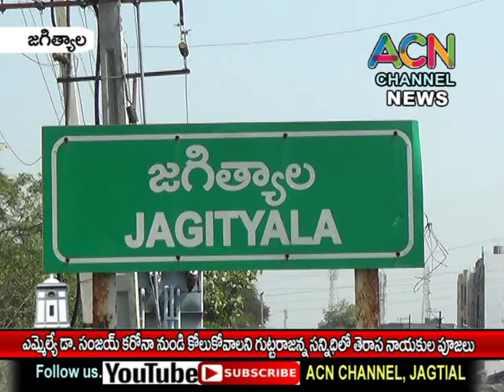జగిత్యాల ఎమ్మెల్యే డా. సంజయ్ కరోనా నుండి కోలుకోవాలని గుట్ట రాజన్న సన్నిధిలో తెరాస నాయకుల పూజలు